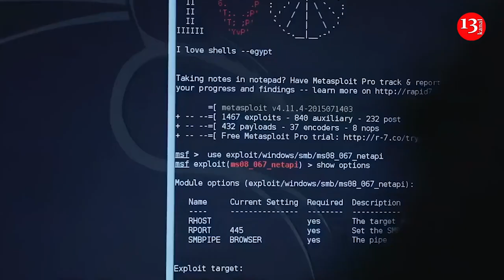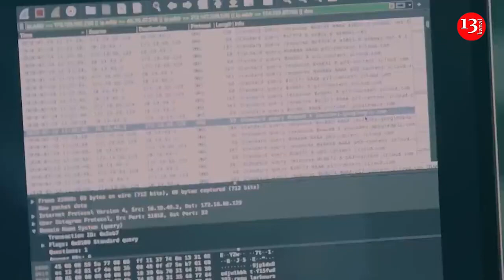Finns are preparing for a war with Russia using computer simulations